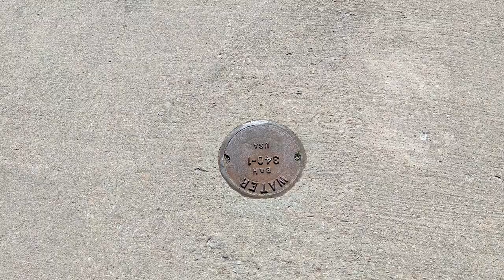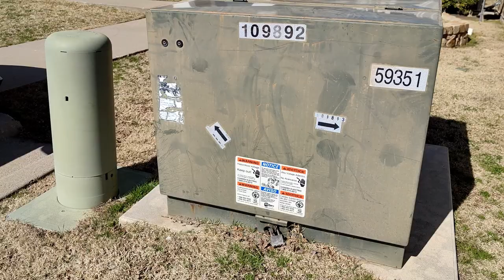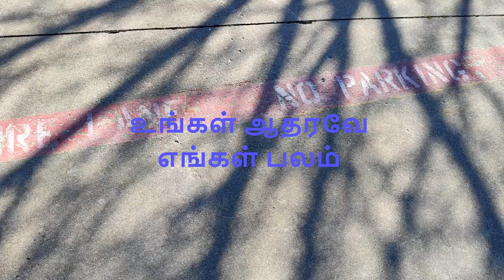Water Management in America/அமெரிக்க அபார்ட்மெண்ட் நீர் மேலாண்மை /selvas vibe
we are viewing water management implemented in our apartment in America